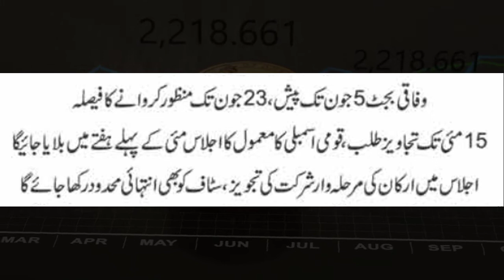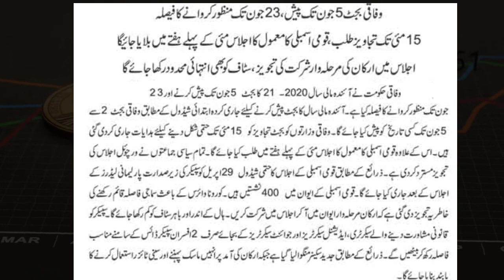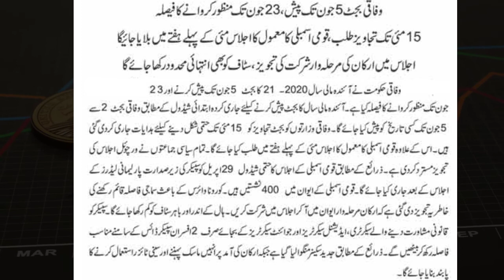Budget 2020-21 The Latest News Update | Federal Budget 2020 Date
Budget 2020-21 The Latest News Update. In this video I will tell you about all details about budget 2020 and Federal Budget 2020 Date of announcement.